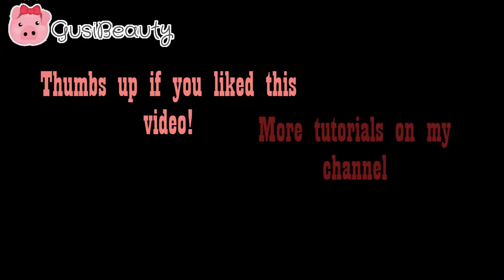Nail Art with Stamping Kit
I bought this nail art kit on ebay and I've been practising with it for a week now. Hope you like this video! If you want more designs please, comment!
Gusi.